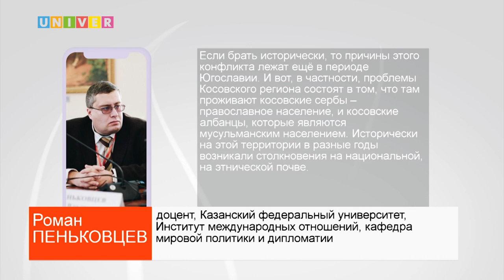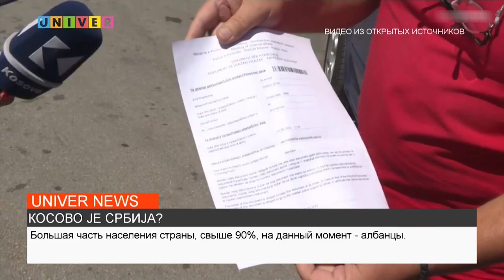КОСОВО ЈЕ СРБИЈА?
Обстановка на Балканах продолжает накаляться. Этнические сербы на севере Косово строят баррикады. Президент Сербии Александр Вучич попросил помощи у НАТО.